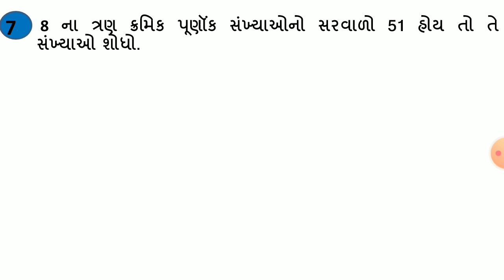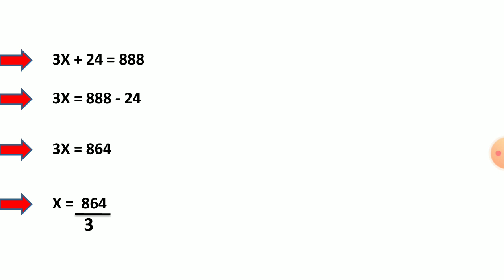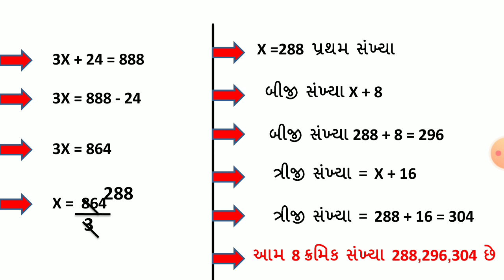|STD 8 Maths Ch 2 Swadhyay 2.2 7 Bhag 5|EkChal Surekh Samikaran|NCERT in gujarati |@YB Education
STD 8 MATHS CHAPTER 2 EK CHAL SUREKH SAMIKARAN,
Std 8 ch 2 2.2 7,
Std 8 Ch 2 2.2 6,
Maths,
Ganit,
NCERT Books Maths,
Swadyay 2.2,
Ekchal Surekh Samikaran,
bhag 2,

NISHANIO

@YB Education

class x maths ch 2,
ncert maths ch 2 class x,
std 8 maths ch 2 એકચલ સુરેખ સમીકરણ,
std 8 maths chapter 2,
standard 8 maths,
standard 8,
standard 8 maths chapter 2,
std x maths ch 2,
ncert maths ch 2,
ncert maths class 8 ch 2,
ncert maths class x ch 2,
# maths video,
std 8 maths new syllabus,
std 8 ncert maths textbook,
Std 8 maths ch 2,
std 8 maths ch2,
ncert maths,
std 8 new courses,
std 8 new maths,
maths std 8 ch 2,
std 8 ch 2,
std 8,
easy maths,
fast maths,
in gujarati,
part 2,
std 8 maths ch 2 ex 2.1,
std 8 maths ch 2 sem 1,

std 8 maths chapter 2.1,
SWADHYAY 2.1,
STD8MATHS IN GUJARATI,
CHAPTER 2,
પ્રકરણ – 2 એકચલ સુરેખ સમીકરણ,